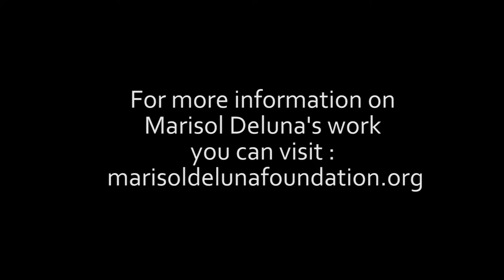New York Fashion Week 2017 With Marisol Deluna